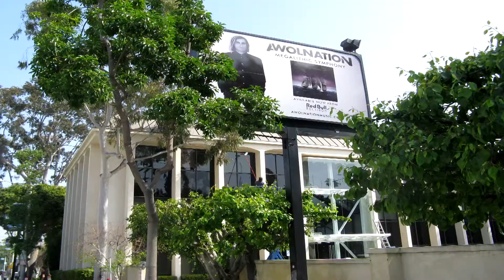Agoura Hills Tile Roof Cleaning Calabasas Los Angeles Customhomedetailing.com